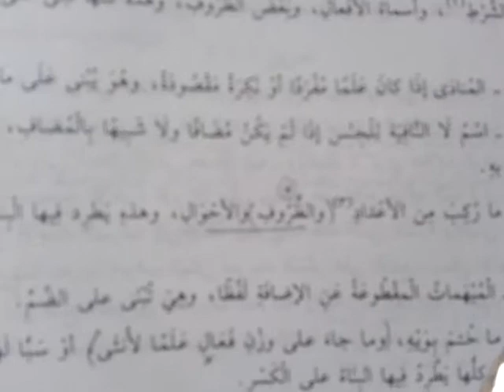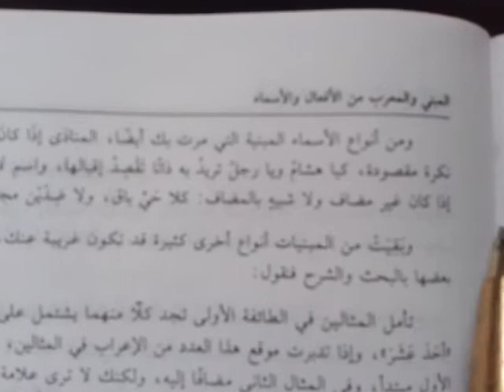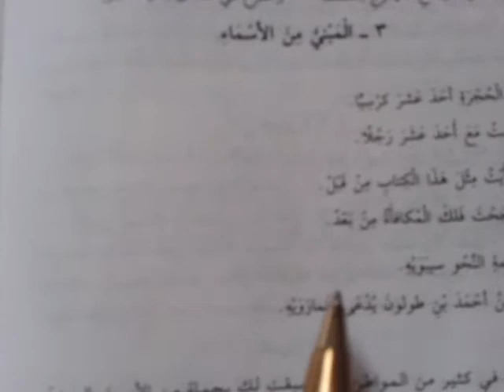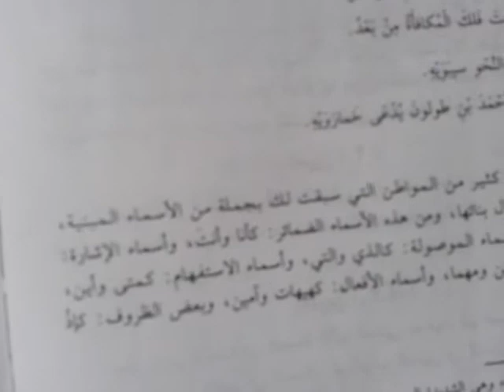அரபு இலக்கணம் Arabic grammar in Tamil المبني من الأسماء 150